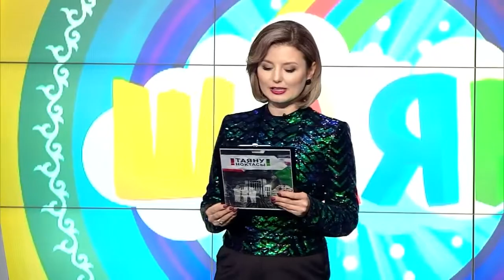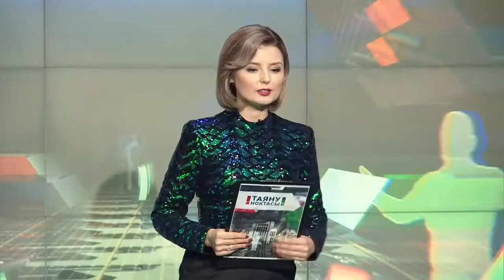Шаян ТВ. Таяну ноктасы 12/11/18 ТНВ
Координаты:
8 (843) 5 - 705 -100